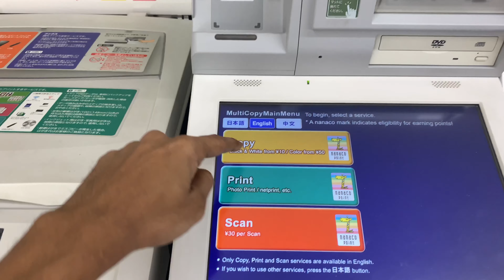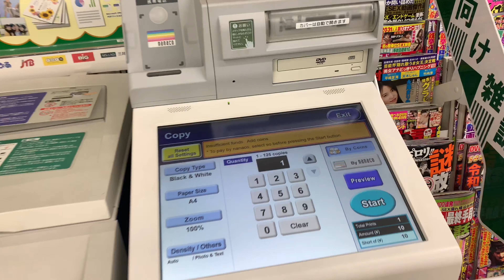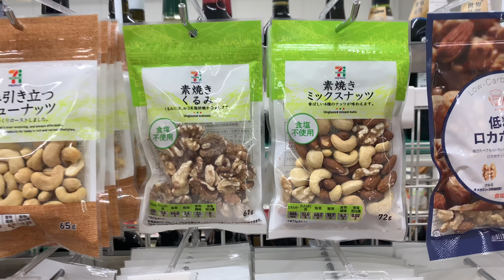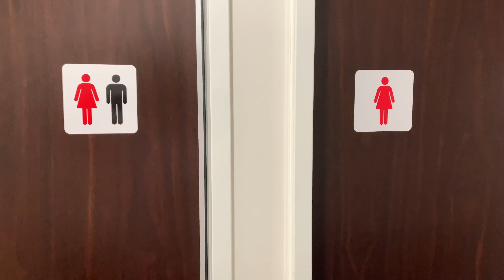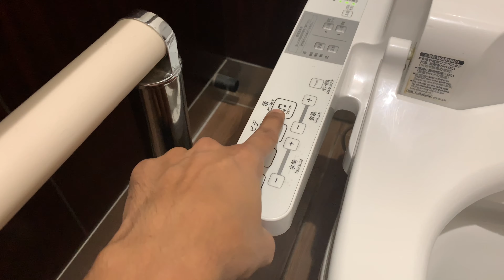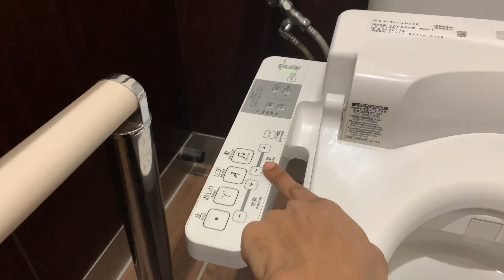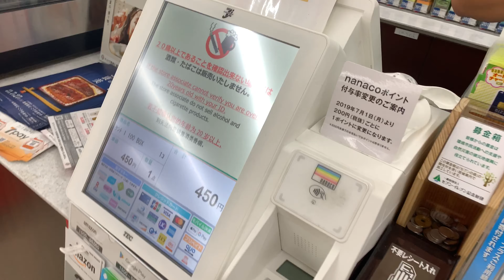Convenience Store/public Toilet In Japan/Urdu/hindi